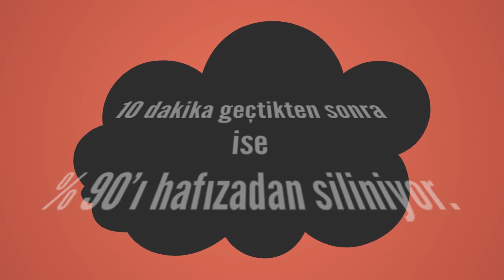Rüyada İnnalillahi ve inna ileyhi raciun demek Görmek Ne Anlama Gelir, Ne demektir?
Rüyada İnnalillahi ve inna ileyhi raciun demek Görmenin Anlamı Nedir? Öğrenmek için
 İnnalillahi ve inna ileyhi raciun demek 'Biz Allah içiniz, dönüşümüz O'nadır' anlamına gelen b